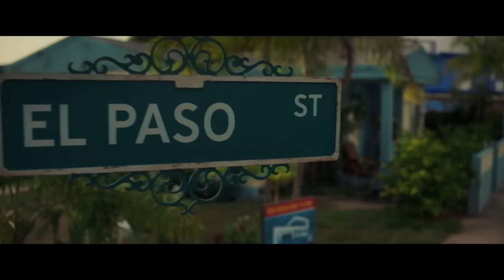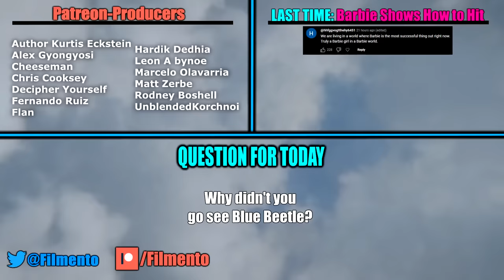Blue Beetle — Why the Audience Doesn't Care | Anatomy of a Failure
Blue Beetle is the beginning of the new James Gunn phase of the DCEU... or not... nobody really knows, least of all DC. It's a movie that has good components, but sadly was ruined by poor execution. And as a result nobody cared: Blue Beetle was a big flop and only made around a 100 million dollars at the box office. It's one of the biggest superhero movie flops of all time. So, in today's episode of Anatomy of a Failure, let's try to find out why. Here's why Blue Beetle failed despite having better components than most DC movies recently.

From Warner Bros. Pictures comes the feature film “Blue Beetle,” marking the DC Super Hero’s first time on the big screen. The film, directed by Angel Manuel Soto, stars Xolo Maridueña in the title role as well as his alter ego, Jaime Reyes. Recent college grad Jaime Reyes returns home full of aspirations for his future, only to find that home is not quite as he left it. As he searches to find his purpose in the world, fate intervenes when Jaime unexpectedly finds himself in possession of an ancient relic of alien biotechnology: the Scarab. When the Scarab suddenly chooses Jaime to be its symbiotic host, he is bestowed with an incredible suit of armor capable of extraordinary and unpredictable powers, forever changing his destiny as he becomes the Super Hero BLUE BEETLE.
Batman (Ben Affleck) and Superman (Henry Cavill) clash over differing philosophies about what kind of heroism is needed to protect the world, while the public they're defending is becoming increasingly mindful of the damage that superheroes and masked vigilantes cause. However, the duo are soon forced to confront an even greater blue beetle failure box office flop why blue beetle failed blue beetle bad movie james gunn blue beetle blue beetle after credits is blue beetle in the dceu blue beetle watch full movie online free hd 4k clip blue beetle only action best moments honest trailer blue beetle everything wrong with blue beetle mistakes suit explained blue beetle official trailer new dc movie bad movie good movie blue beetle failure threat created by nefarious billionaire Lex Luthor (Jesse Eisenberg). Directed by Zack Snyder, Batman v Superman: Dawn of Justice also co-stars Amy Adams as Lois Lane, Jeremy Irons as Alfred the butler, and Gal Gadot as Wonder Woman.